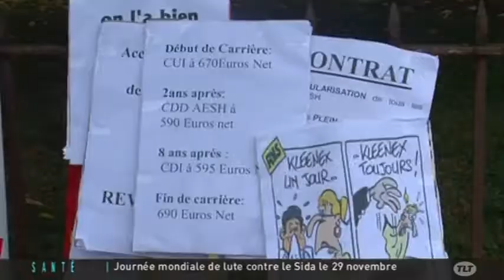Mobilisation des auxiliaires de vie scolaire (Toulouse)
Sites webs/blogs, copiez cette vidéo avec le bouton "Intégrer" !
 Interview de Laure Février, porte parole du collectif AVS 31, lors de leur manifestation contre leur condition contractuelle et leur précarité.